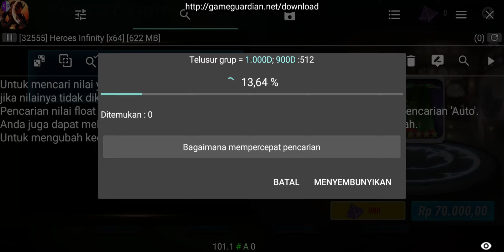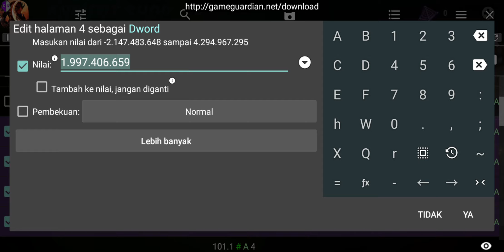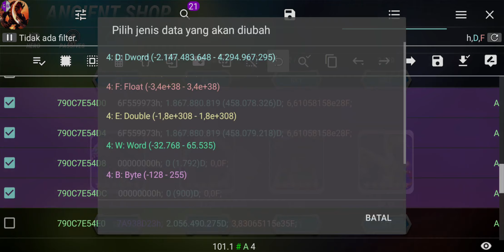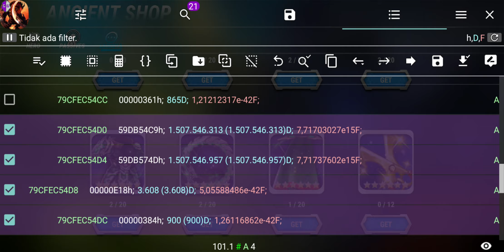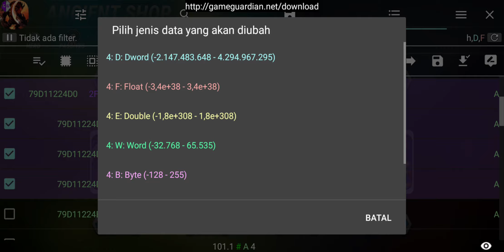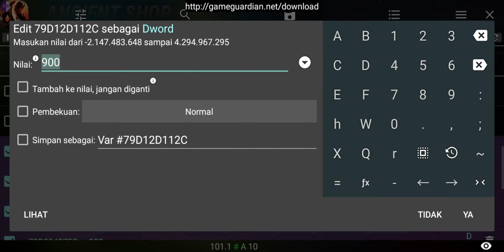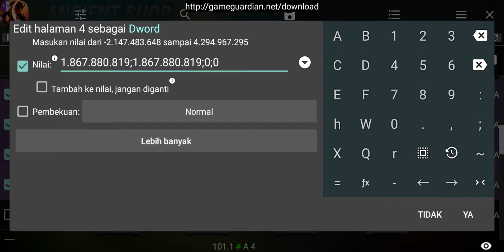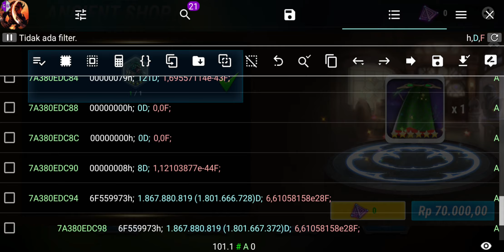Heroes Infinity upgrade item like a poor guy